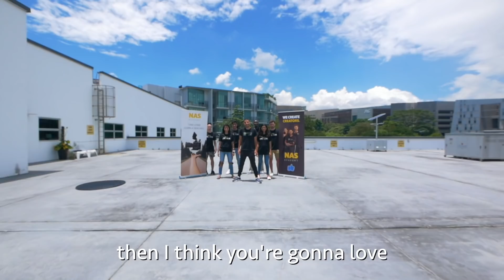About Eating Animals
Guys, if you wanna learn how to make videos, i have officially opened up the Nas Academy! It's an ONLINE school where we teach you how to script, shoot ,and edit videos...LIVE!